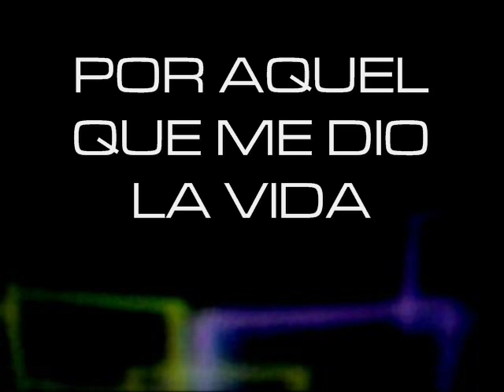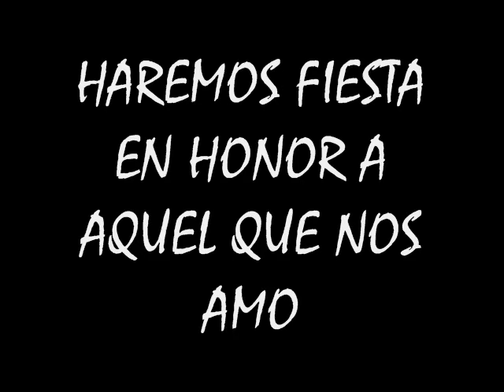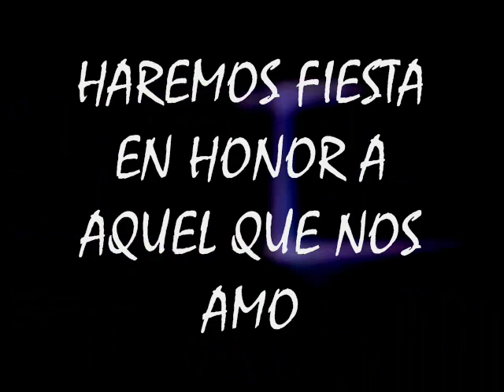LA CASA DE DIOS - Pista con Letras (instrumental with lyrycs)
Este es un ejemplo de lo que se puede hacer con el Programa Windows Media Player que ya esta gratuitamente en tu computador, para hacer un mejor uso de el proyecto en tu iglesia!

This is a video with the intention to Show and example of what you can do with Windows Movie Maker Simple but Worth watching! Thanks for whatching!